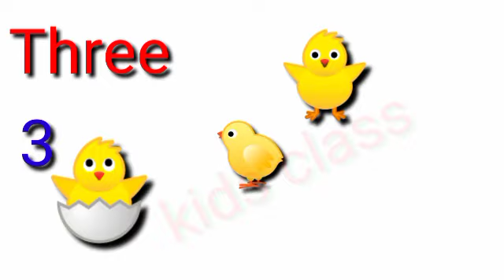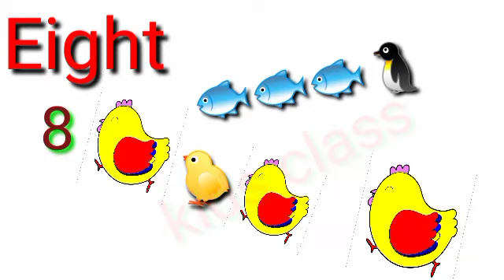Number 1 to 20 |Math for kids | 1 to 20 numbers word for kids | Easy english for beginers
kids  can learn How count With Basic
1to 20 Numbers With spelling
Learn Number name image  spelling and more
Number 1to 20
Math for kids
1 to 20 numbers word for kids
  Basic Counting  in English And urdu
This video Has all information about counting
 Different types of Numbers
123 numbers  with spelling sound and more in English and urdu
 gently  urdu or English me
 this vedio  for kids
Kids video
 urdu and English  vedio
Basic vedio for child
 Numbers  12345 To 20 for kids In English and urdu
numbers
ordinal numbers for kids
learn numbers
comparing numbers for kids
1 to 20
for kids
how to write numbers for children
1 to 10
1 to 20 number names in english
numbers for kids in english
ordinal numbers for kindergarten